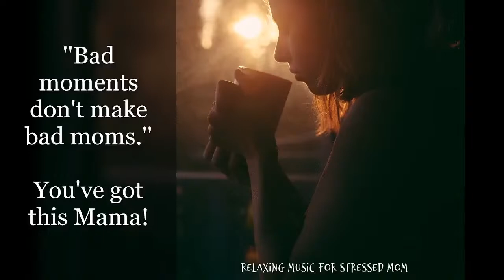Relaxing Music for Stress Relief, Relaxing Music for Stressed Moms, Afternoon Song, Tea Time💖💖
Relaxing Music for Stressed Moms, Afternoon Song, Tea Time💖💖

'‘To the mom who feels like you are failing. Don’t doubt yourself. Right now, it feels hard, but each day you still show up, even through the exhaustion. You pour your love into your children, even though your cup feels empty. You do the best you can, even when you think you can’t. And that dear mama is not failing. YOU ARE AMAZING.’'💖💖💖

Life's Moments - Mommies Love's videos, you will find quotes which will help ease your mind, poems that will give you hope, and music that will remind you that these are indeed the good days! Here you'll find quotes, poems and music that will make you feel better when you need a reminder that everything is going to be alright. 💕💕

🌸 Listening to calm bedtime music is a perfect way to get your baby, kiddos or even yourself to a deep and relaxing sleep. Fortunately, children aren’t the only ones who can benefit from lullabies before bedtime. People across age groups report better sleep quality after listening to calming music.

🌸 Listening to relaxing music has been shown to reduce stress and anxiety. It can benefit overall well-being, help regulate emotions, and create happiness and relaxation in everyday life.

🌸 Poetry isn’t just for leaning on during hard times. It’s a thrill to read a poem that sums up – more elegantly than we ever could – how it feels to be deliriously happy, or perfectly relaxed, or deeply in love. It reduces feelings of isolation and depression.

Thank you very much for listening. Hope you enjoy reading poems and quotes while listening to relaxing music for us Mommies and to our Little Ones. 💕

AMAZON KINDLE UNLIMITED MEMBERSHIP PLANS!
CREATE YOUR AMAZON BABY REGISTRY NOW!
TRY AMAZON PRIME WARDROBE NOW!

SIT BACK AND RELAX MOMMIES! 💕 ENJOY!

LOOKING FOR GREAT DEALS & DISCOUNTS! Follow Now! 👇
Checkout Now! 📲🛒🎁🤩
UAE + GCC 🇦🇪